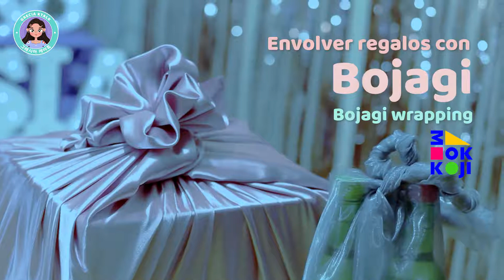[2021 MOKKOJI CONTEST-2] Grecia Ktalk (Individual_Bojagi wrapping)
Envolver regalos con Bogaji (tela tradicional coreana) no es muy difícil, quise injertarlo porque me parece una forma muy creativa y hermosa de entregar un regalo. Tú también puedes injertarlo!

Wrapping gifts with Bogaji (Korean traditional cloth) is not very difficult, I wanted to graft it because it seems to me a very creative and beautiful way to give a gift. You can also graft it !